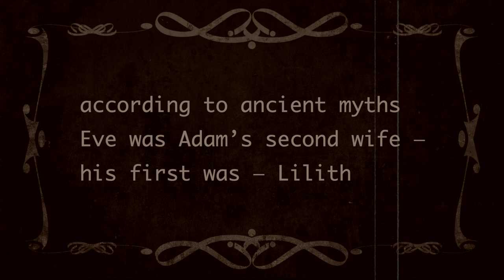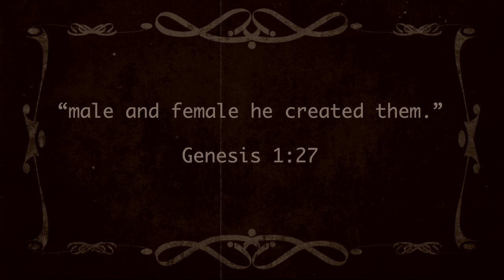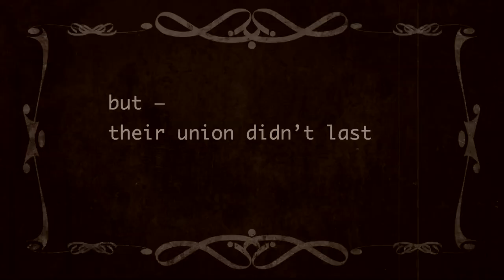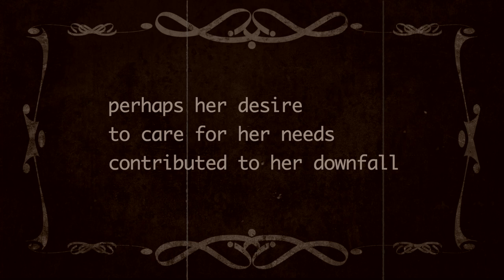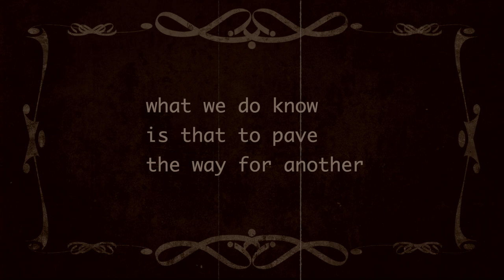The Fall of Lilith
An ekphrastic video after the painting Lilith by John Collier.
The mythological story of Lilith is told using old silent movie style